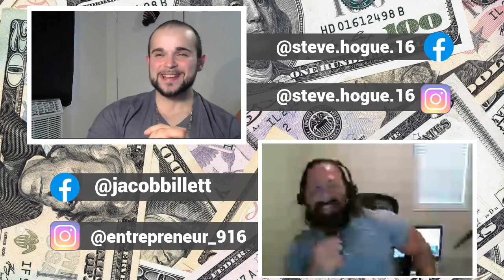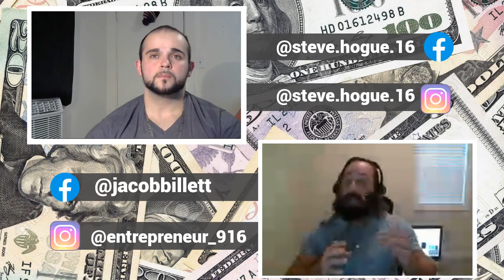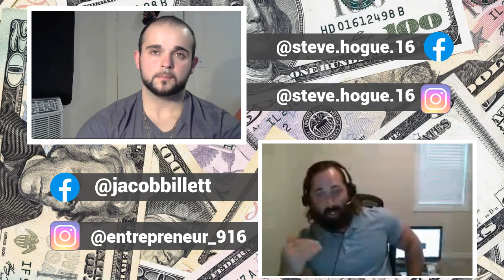Stream Sunday - Interview with Money Motivator Steve Hogue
Video Credit:
Predator. 20th Century Fox. 1987.

Steve Hogue is a new YouTuber that has exploded on the platform, offering his expertise on money and strategies on growing influence within the highly saturated money niche. Check his out

This is an interview you definitely don't want to miss!

If you are a serious YouTube Creator, consider joining my collaboration group to network with other users to grow their influence!

Respectfully Yours,

Jacob Billett, MBA
CEO Billett Enterprises, Inc.